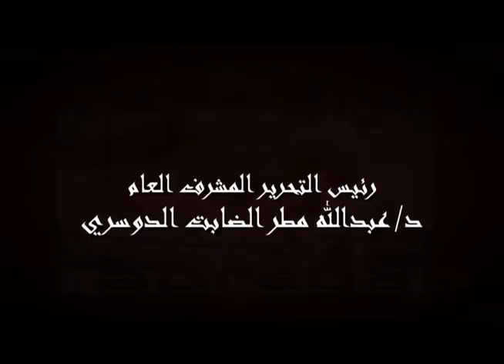لقاء سعادة الشيخ حمد بن جاسم آل ثاني على هامش اجتماعه بمسؤولي اتحاد سباقات الهجن الإماراتي ٣١ ٩ ٢٠١٢